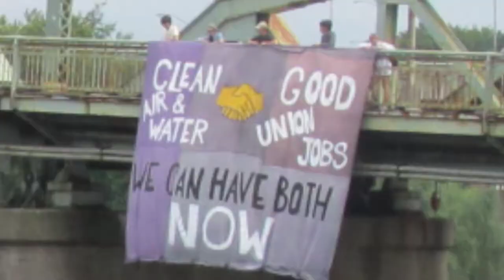Good Jobs Protect the Environment.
Clean air and water and good union jobs.  We can have both now.